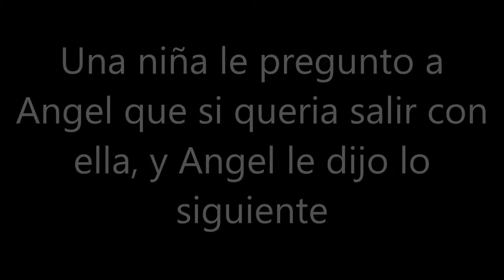Los lleve a ver COCO y todavia no salia :( - Nov 13 al 17, 2017 - Nosotros Los Chilos